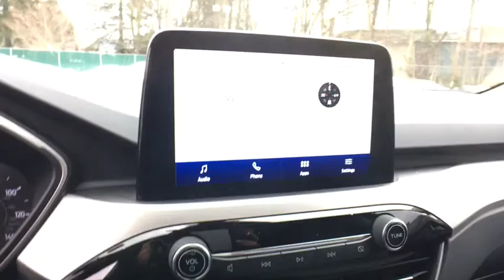2020 Ford Escape Sayre, Towanda, Owego, Elmira, Tunkhannock, PA FT3723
Red Metallic New 2020 Ford Escape available in Sayre, Pennsylvania at Williams Ford Sayre. Servicing the Towanda, Owego, Elmira, Tunkhannock, PA area.

Recent Arrival! This 2020 Ford Escape SE in Red Metallic features: EcoBoost 1.5L I4 GTDi DOHC Turbocharged VCT AWD Automatic26/31 City/Highway MPGSee the rest of our inventory at: WILLIAMSFORDPA.COM.